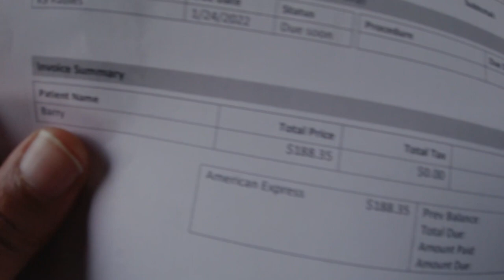Taking our Puppy to the Vet for the first time.